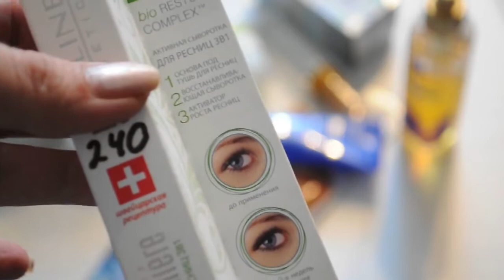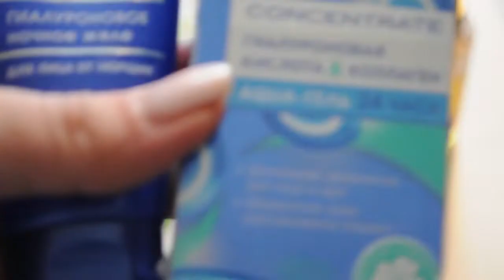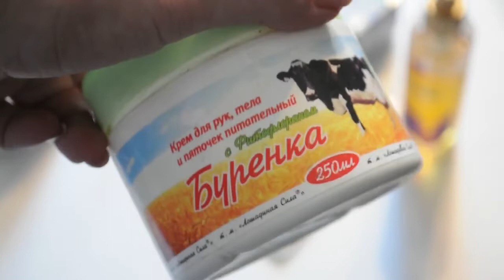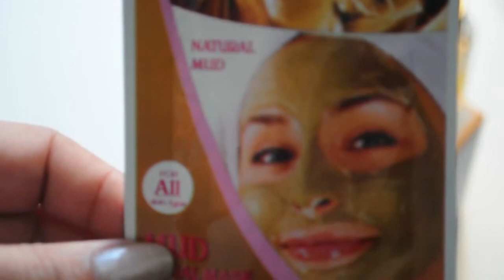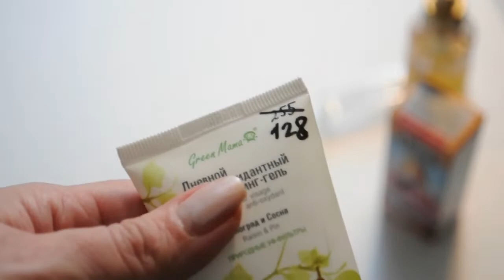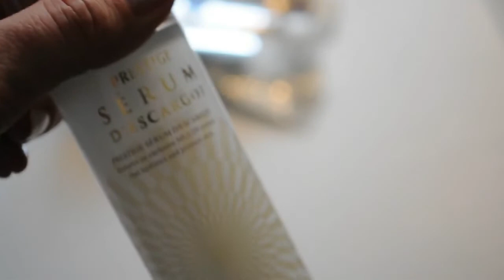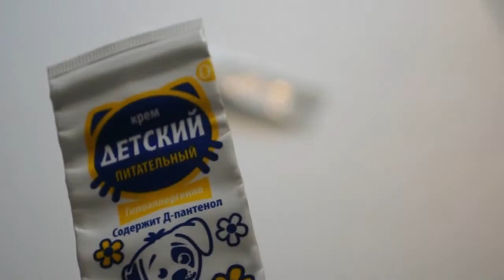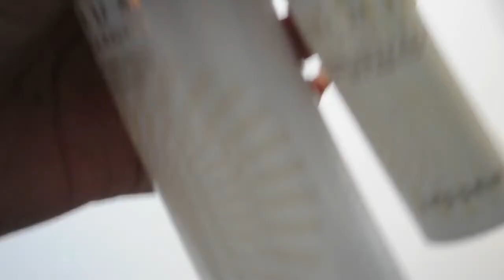пустыебаночки много косметики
Это из неопубликованного, но сама с интересом посмотрела и вам советую. Тут косметические продукты, с небольшими но реальными отзывами по качеству и воздействию на мою кожу. Что-то освежила в памяти, полезная штука ютюб. Между делом еще скопился целый пакет пустых баночек. Скоро новое видео.